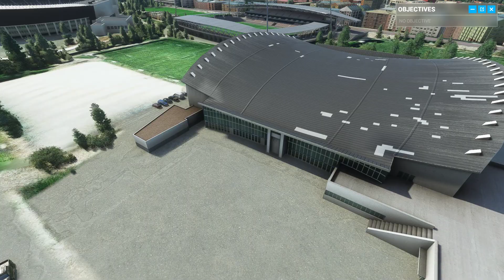Microsoft Flight Simulator - Helsinki, Finland (World Update V: Nordics)